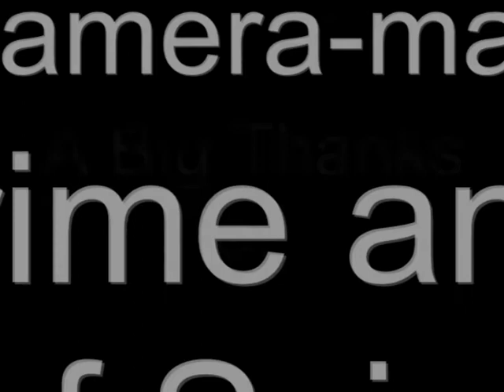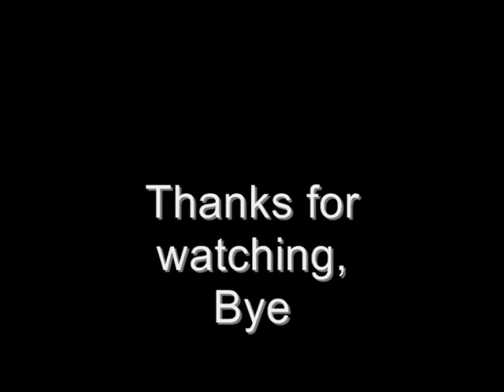Sunday Science 5: Copper Plating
In this chapter we copper plate a silver coin. Copper plating is an electrolytic process to transfer the copper from an anode to a cathode (the item to be plated).